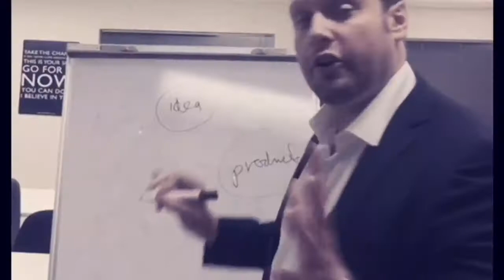Inside the Facebook office in Sydney